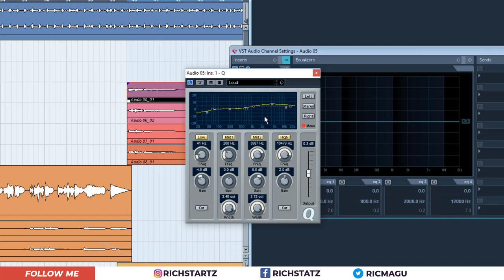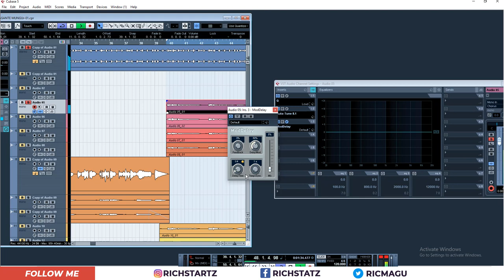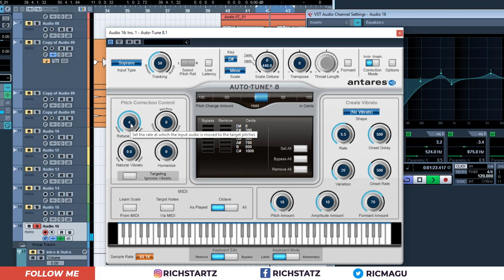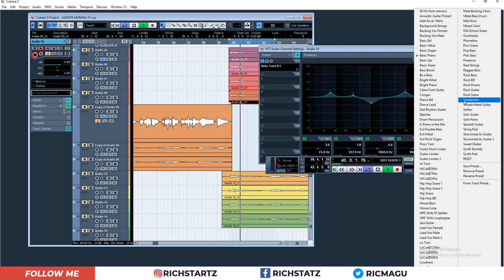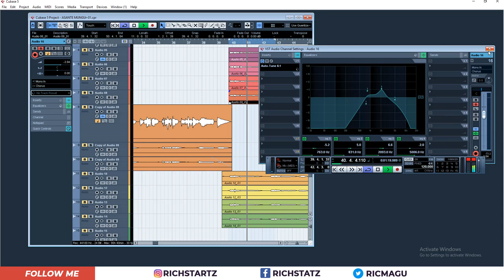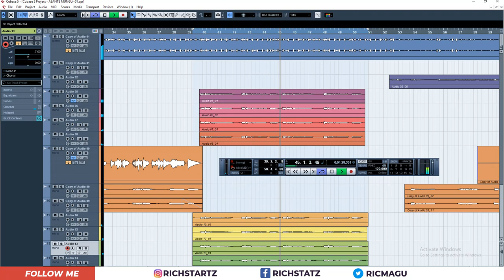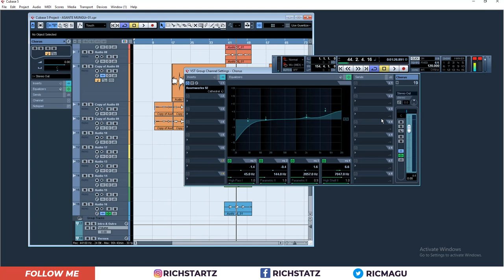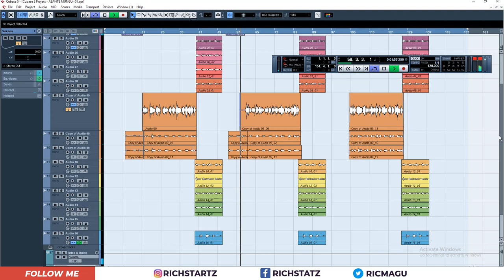Jinsi ya ku mix Sauti ndani ya cubase sehemu ya pili Verse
Katika Video nimeeleza na kufundisha Jinsi ya ku mix Sauti ndani ya cubase sehemu ya pili Verse kwa kutumia CUBASE 5